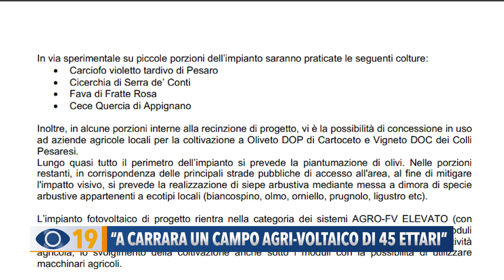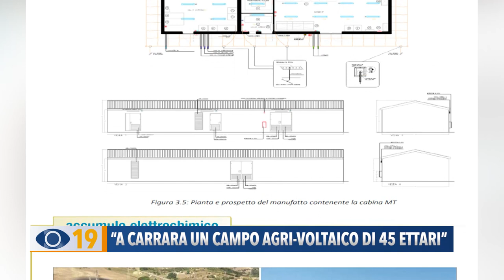"A Carrara un campo agri-voltaico di 45 ettari"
Sta facendo discutere il maxi impianto fotovoltaico che si vorrebbe realizzare tra i Comuni di Fano e di Cartoceto. A rendere noto il progetto è stato il coordinatore provinciale dell’UDC Davide Delvecchio.